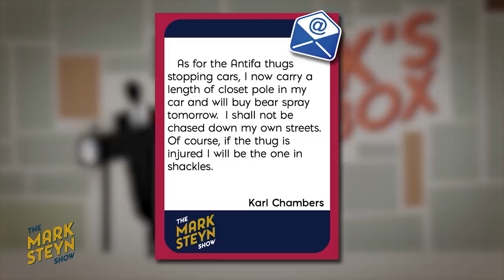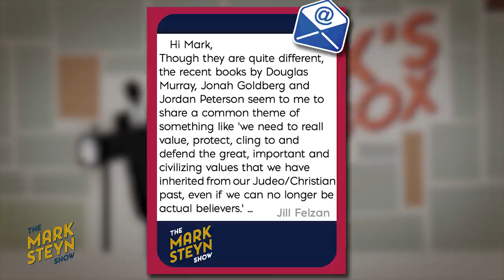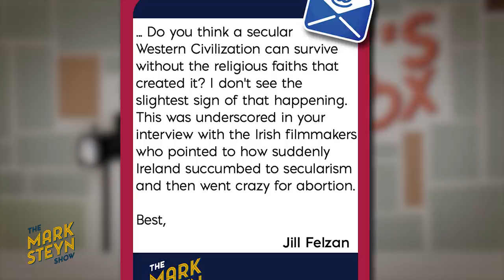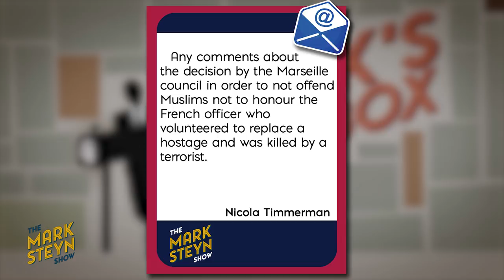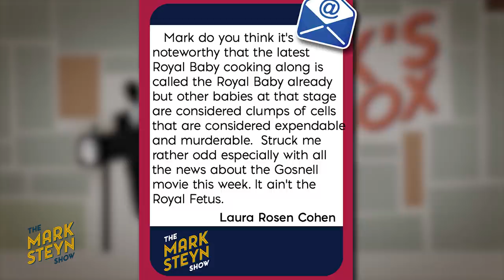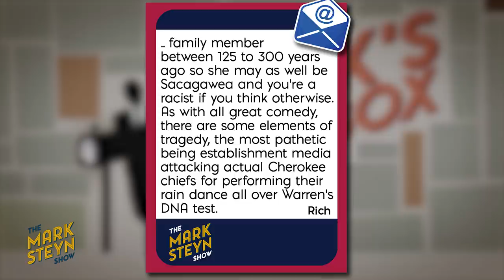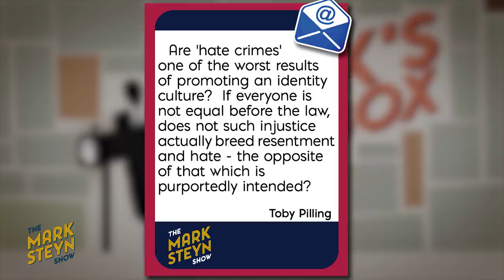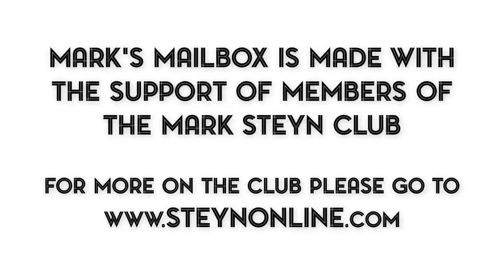Mark's Mailbox: Stepping Out of the Stream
We had so many good questions from Mark Steyn Club members around the planet for last week's Clubland Q&A that we saved a few of them for this latest video edition of Mark's Mailbox, in which Steyn addresses such questions as war in the streets, transcendent meaning and demographic decay, the lack of a Royal Fetus, and more.

The Mark Steyn Show acknowledges the support of members of The Mark Steyn Club. For more on the club, please go